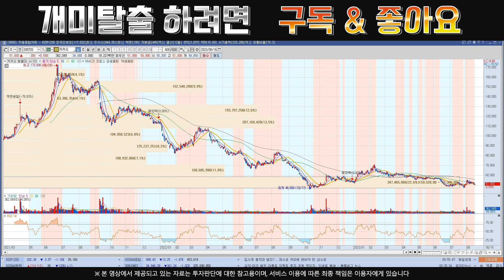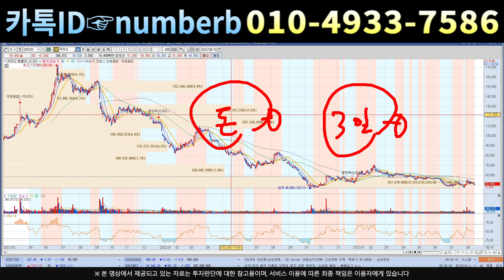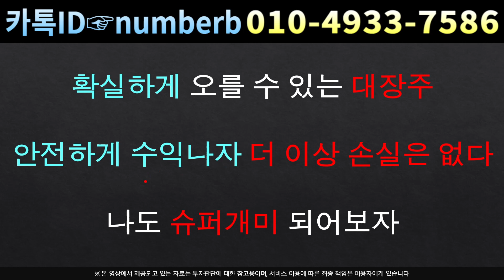[주식]카카오 - 걱정하지 않으셔도 됩니다!전고점을 넘기는 확실한 이유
카톡방 주식정보 텔레그램